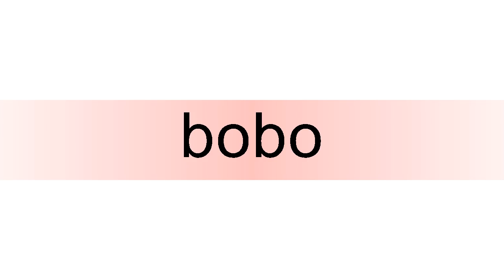How to pronounce bobo